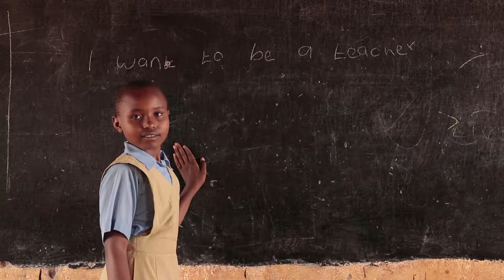Compassion UK short film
Chloe an ambassador for Compassion UK came to Kenya to visit for the first time a child she has been sponsoring.